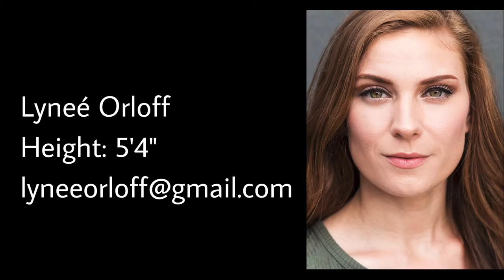Lynee Orloff Stunt Reel 2020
Fighting, diving, driving, zipline, fire, high falls, tumbling, Bobby Ore Motorsports, Tianjin China, Legoland